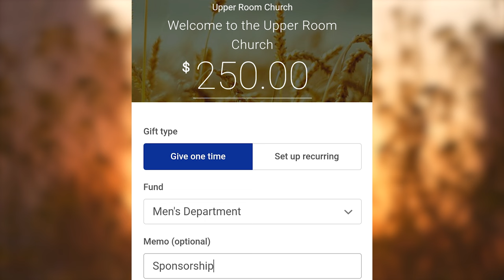Weekly Announcements 5-19-24